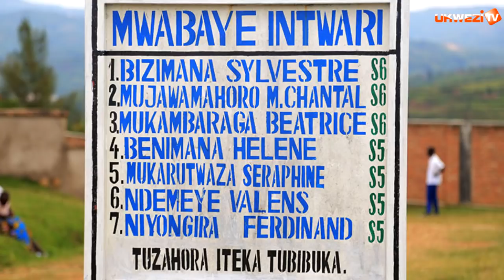Ubuhamya bukomeye bw'uko abanyeshuri b'i Nyange barashwe n'abacengezi|| Urugendo rw'ubutwari bwabo